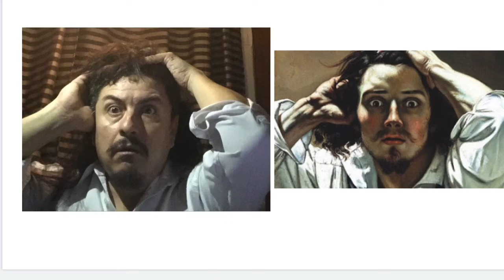FIFTH PERIOD ART PROJECT